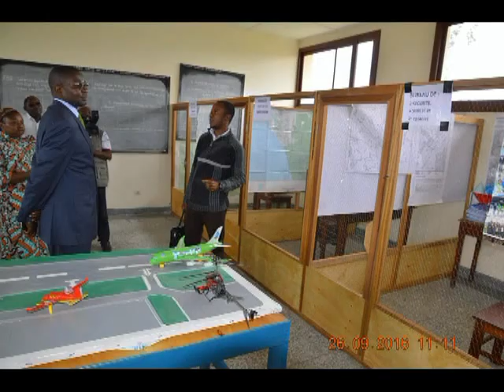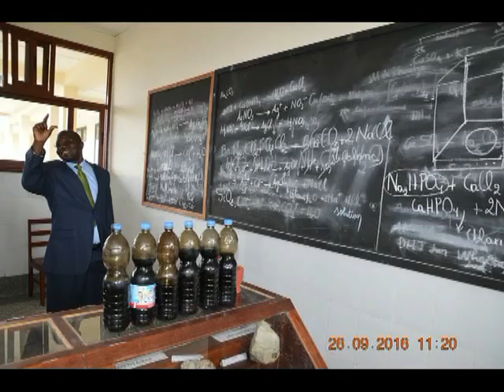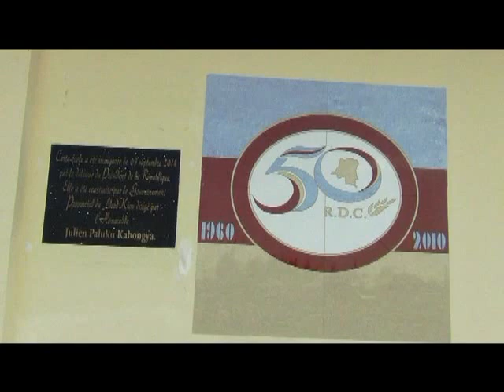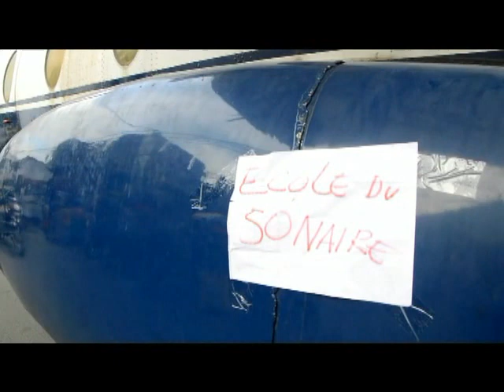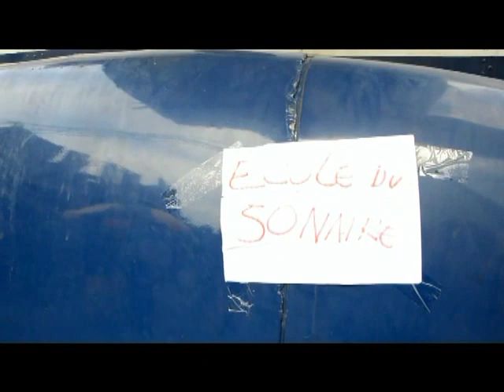Ecole du 50naire de Goma son avenir après Julien Paluku Kahongya à la tête du Nord Kivu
Ecole du 50naire de Mugunga. Un Homme d’Etat est très diffèrent à un politicien, disent ceux qui sont expérimentés en la matière. Raison pour laquelle l’honorable Dr Julien Paluku Kahongya  depuis qu’il est le Chef de l’Exécutif du Nord Kivu, malgré la multiplicité des groupes armés qui ont troublés la paisible population en causant plusieurs morts ; mais avec la bravoure des FARDC sous la guidance du Commandant Suprême Rais Joseph Kabila Kabange ; la population du Nord Kivu n’a pas tardé à qualifier Honorable Julien Paluku Kahongya en Homme d’Etat et cela se justifie du fait que son nom de Kahongya a été changé en KAJENGA (petit constructeur) et aujourd’hui tout le Nord Kivu le conne au nom de MUJENGA (Grand Constructeur).
Si nous vous énumérons les actions de MUJENGA nous ne serons pas capable de tous répertorier, mais ici nous vous proposons seulement l’Ecole du 50naire construite dans la brousse de Mugunga en commune de Goma,  école d’élites dont la population du Nord Kivu se posent mille et une question son avenir après Honorable Dr Julien Paluku Kahongya à la sommité du Nord Kivu.
Plus de détails c’est à travers ces images vidéo montrant presque le début du chantier jusqu’à présent.